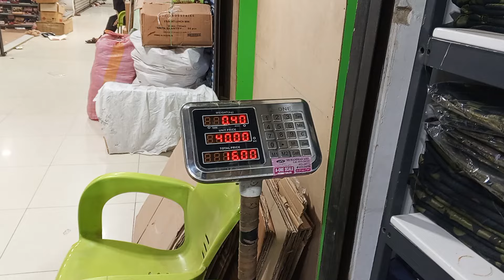gold mark | eid dress design | Latest update | shopping in gold Mark Karachi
assalamualaikum today I visit Hyderi gold Mark Karachi